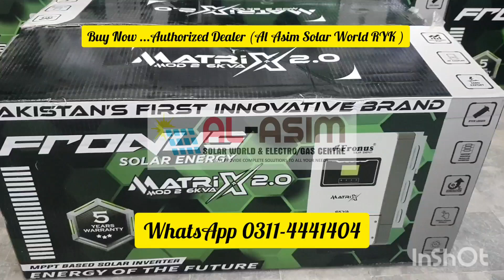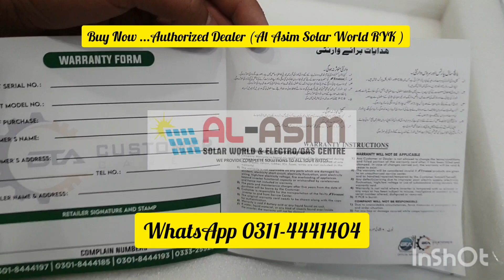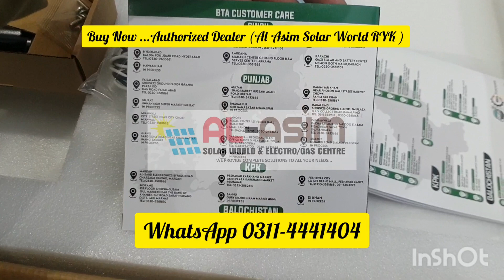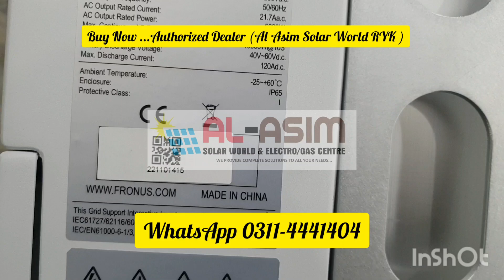Fronus Matrix 2.0 6KVA IP-65 Inverter Complete Review 2023 Latest Model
Fronus Solar Matrix 2.0 6KVA IP-65 Solar Hybrid Inverter